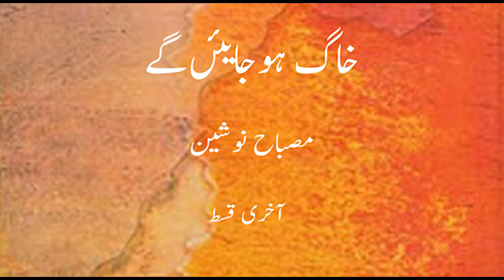CBG | Khak ho jayen gay | Misbah Nosheen | Last Episode | Voice Over By Sobia | Urdu Hindi